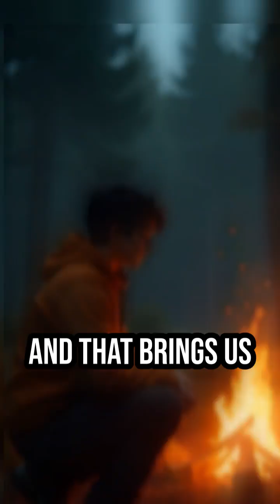Touching The Sun: What NASA Found Inside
NASA’s Parker Solar Probe just solved a mystery that has baffled scientists for 80 years: why the Sun's atmosphere is hotter than its surface. Discover the terrifying power of Alfvén waves and how they impact Earth.